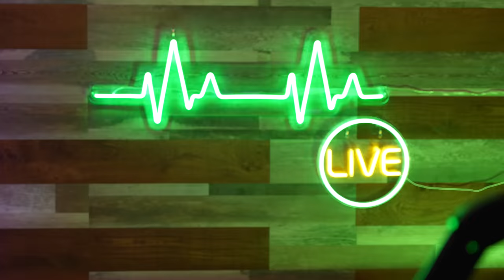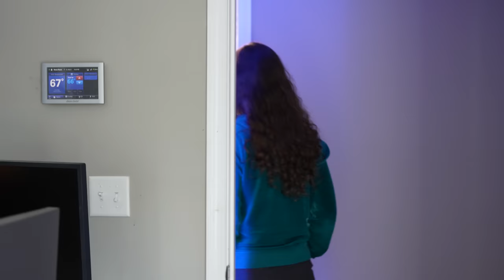Tim Says He's Cancelling The Vlog... But Not Really